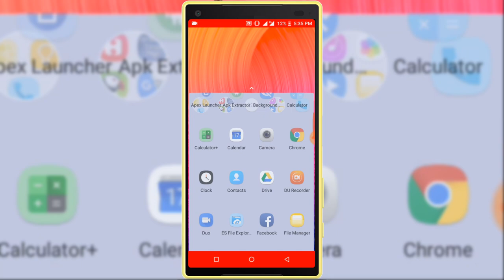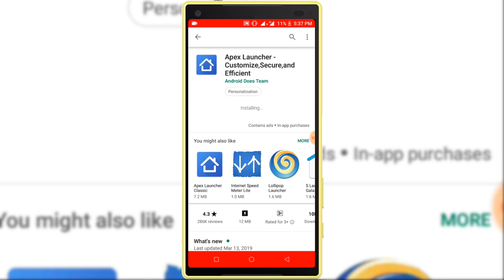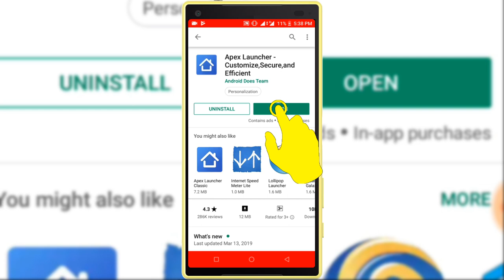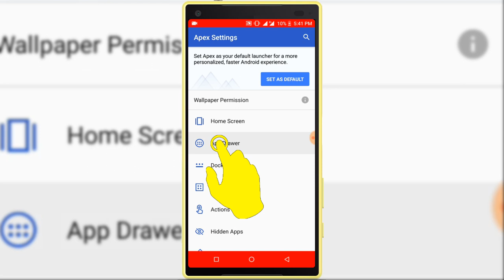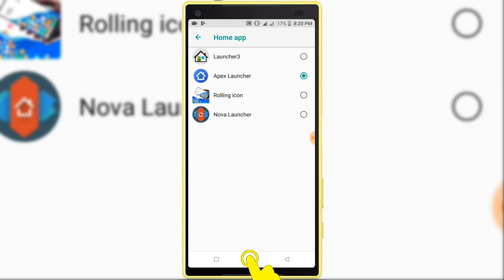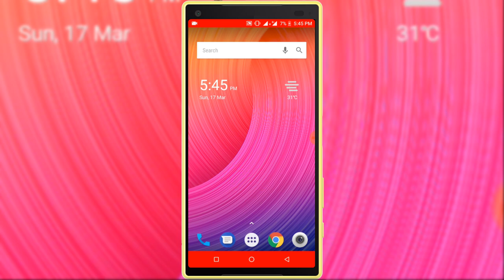How to Hide Apps on Android | Hide Private Apps Without Root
How to Hide Apps on Android | Hide Private Apps Without Root, This video about how to hide apps from android device without root, You can hide apps from android phone with this video method.